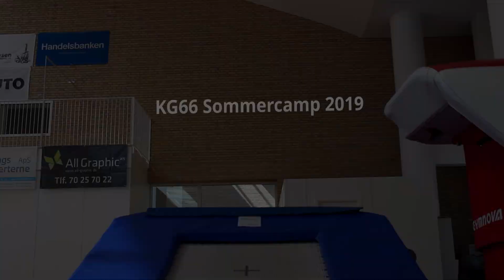KG66 Summercamp - August 2019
Video and editing by photographer and videographer Felix Thorlacius Kunz.